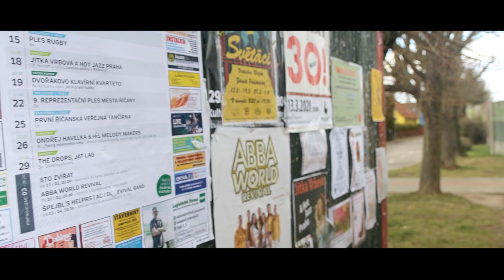KOLOVRATY - venkovská pohoda v Praze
Jan Heyrovský
realitní makléř
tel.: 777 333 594